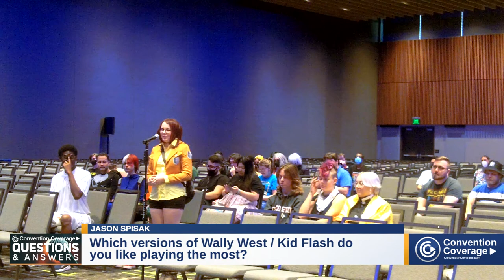Jason Spisak on Crafting Arcane's Enigmatic Silco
Step into the fascinating world of voice acting with Jason Spisak and his remarkable journey in bringing the enigmatic Silco to life in Arcane! 🕶️ Get ready to dive deep into the creative process behind one of the most captivating characters in animation.

Panel: Jason Spisak
Event: SacAnime Summer 2022
Guests: Jason Spisak
Date Of Recording: September 2, 2022
Recording Time: 2-3PM

⏱️ Timestamps ⏱️ / ❓ Questions ❓
0:00 Preview
0:17 Intro/Opening
5:01 How did they approach you to voice when they decided to bring back Razer for Young Justice?
7:09 Are you training your voice in the event you get asked to voice Avan from Valkyria Chronicles?
8:02 What was your favorite moment as Raze from Young Justice?
11:15 How did you come up with the voice for Silco from Arcane?
13:33 What was your favorite souvenir that Wally West got to take?
15:22 What was your favorite line for Silco from Arcane?
17:25 How did you feel playing the antagonist, Silco, from Arcane?
18:37 Are you sad you won't be able to play Silco?
20:02 Which role would you choose if you could choose one role to play at the beginning of your career?
21:10 Do you have a preference for which role to play?
22:02 What qualities do you prefer from a voice director?
23:00 Was there anything you did to channel the Kiyo Takamine from Zatch Bell?
26:20 Which versions of Wally West / Kid Flash do you like playing the most?
27:34 Do you have any advice for an aspiring voice actor?
29:24 How did it feel for Wally West to go to a more serious and cold-hearted character?

Full Disclosure: Videos or events covered by Convention Coverage may have been non-monetarily supported by the event or its partners, however the video produced by Convention Coverage remains at the full discretionary control of Convention Coverage, nothing of value was accepted as condition to make the video, and no one other than Convention Coverage has reviewed or approved the video prior to upload.

Guest Appearance Disclosure: Guests in the video may have been compensated by the event or paid to the event to appear at the event, but have not paid to appear in the video. As remains, the video produced by Convention Coverage remains at the full discretionary control of Convention Coverage, nothing of value was accepted as condition to make the video, and no one other than Convention Coverage has reviewed or approved the video prior to upload.

Stock Media provided by runfirestop / Pond5
Music licensed from MotionElements, Uppbeat.io, Filmstro, runfirestop / Pond5

ChannelMDID: 30b3a9d4231b1ed48168aef1c4ac4912